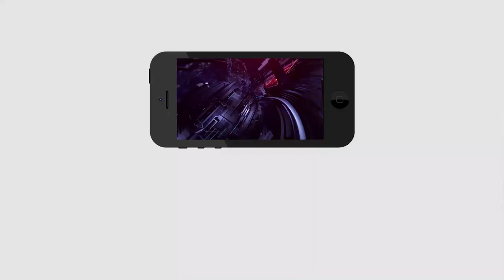Vijayawada people reaction on ANNA Canteen | అన్నా కాంటీన్లపై విజయవాడ ప్రజల అభిప్రాయం...